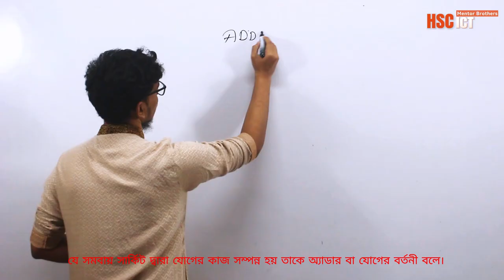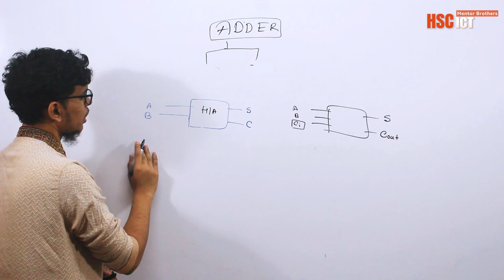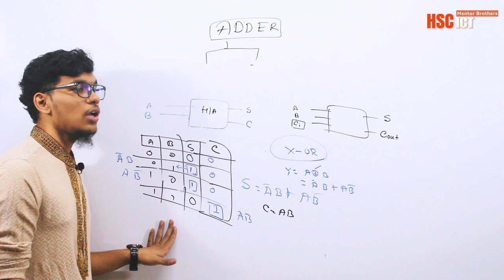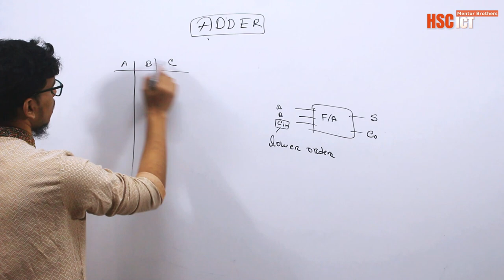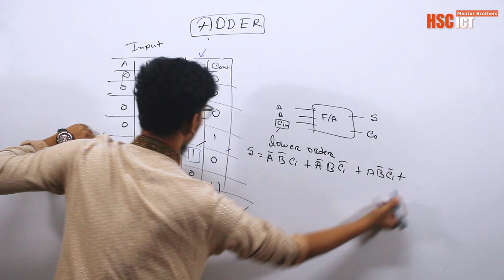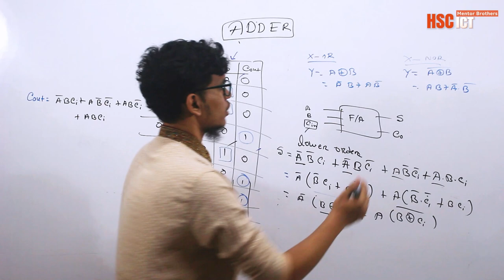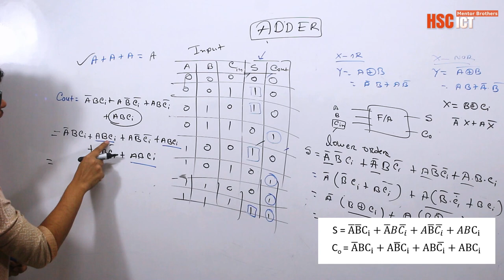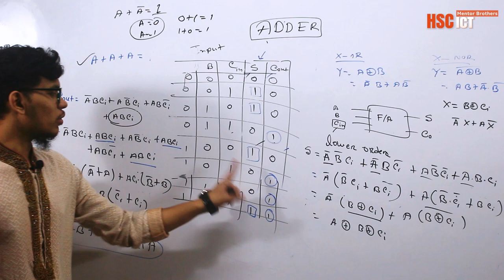HSC ICT Chapte3.2 Lecture-05 Adder । Half Adder । Full Adder Mentor Brothers Study_with_RIFAT_SIR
hsc ict class 3rd chapter 2nd part digital devise logic gate
 ফুল অ্যাডার